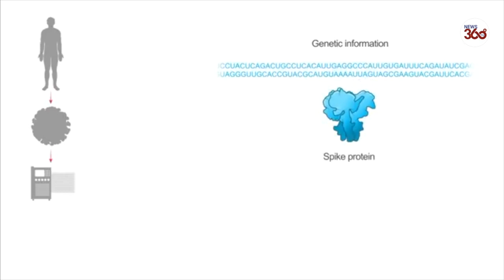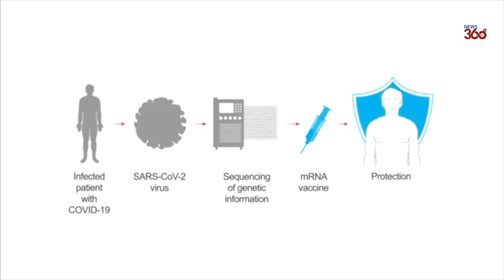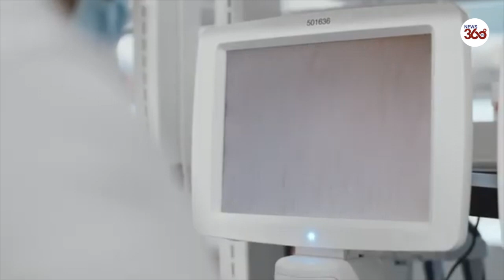How does the Moderna Covid-19 vaccine work? Laboratory work behind new coronavirus jab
How does the Moderna Covid-19 vaccine work?
Interim data from the US firm Moderna suggests its Covid-19 vaccine is highly effective in preventing people getting ill and also works across all age groups, including the elderly. Early data suggests it prevents 94.5% of people getting the disease. Moderna has released a video demonstrating how its new coronavirus jab would work.
Moderna Covid-19 vaccine: Company footage shows laboratory work behind new coronavirus jab
US-based Moderna has got a deal to supply 100million doses to the US and potentially 160million to the European Union but the jab is not one of the six pre-ordered by British officials, although an unnamed Whitehall source claims the UK is in 'advanced discussions'. The company today published early results from its final clinical trial which show 95 people tested positive for coronavirus during the study and only five of them had been given the vaccine, none of whom got seriously ill. In comparison, 90 people tested positive in the fake vaccine group and 11 of them got severe Covid-19. Another vaccine made by Pfizer and BioNTech was last week found to be 90 per cent effective. Moderna also released footage showing the laboratory work behind the new vaccine.